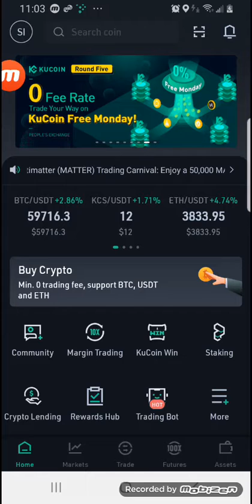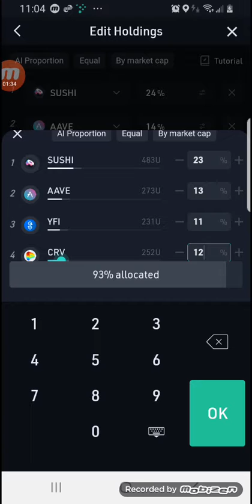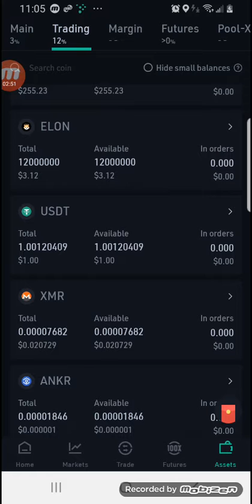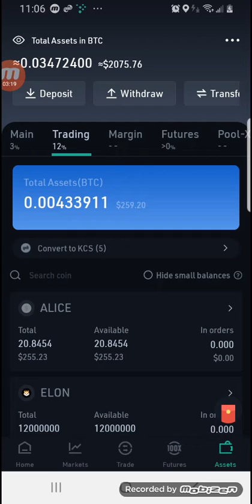kucoin tradingbot update for Thursday, October 14th 2021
I am no financial advisor if you think I am a financial adviser, seek help. This video is for entertainment and educational purposes only. Investment is a legalized form of gambling, only bet what you can afford to lose. My tradingbot is currently up and hope it continues to improve.

Find the next crypto gem on KuCoin! Join me to enjoy the world-leading cryptocurrency exchange!